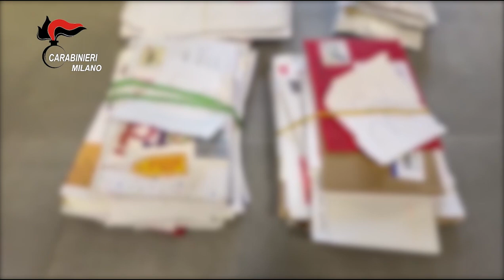Furti al Centro Poste Italiane di Milano Roserio